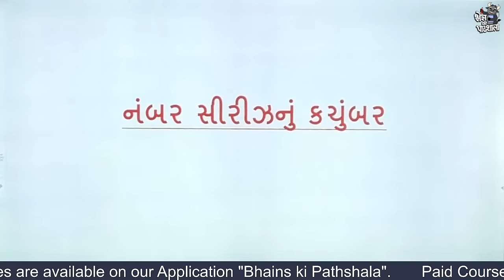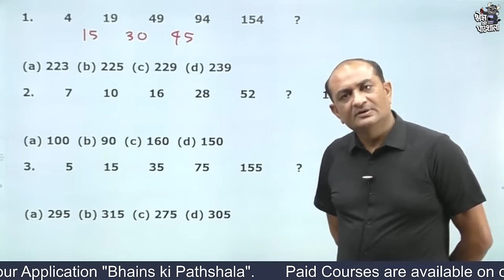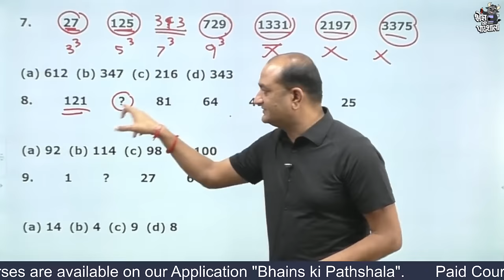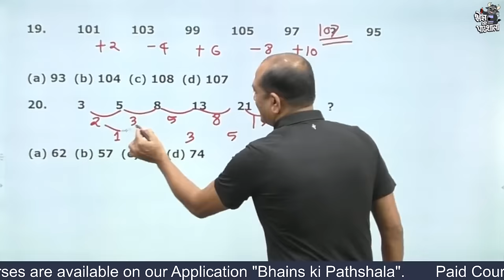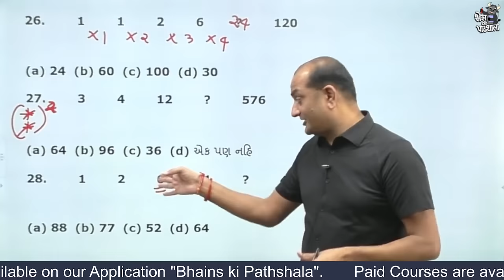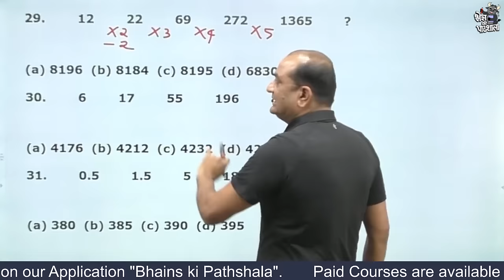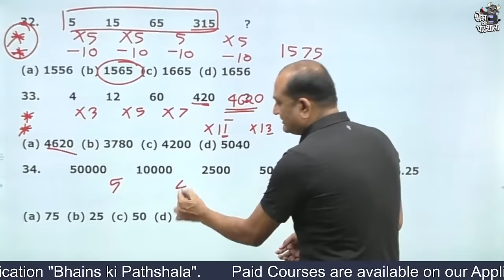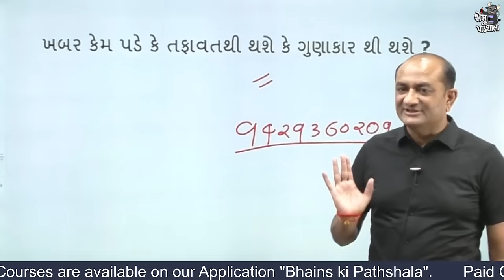સર્વાંગ સંપૂર્ણ કોર્ષ | GSSSB Class 3 New CCE Exam Pattern Maths Reasoning by Bakul Patel Sir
CCE સર્વાંગ-સંપૂર્ણ કોર્ષમાં 6 મહિના વેલીડીટી સાથે એડમિશન ચાલુ છે..
Class-3ની નવી પરીક્ષા પદ્ધતિ પ્રમાણે વધુ નવો અને વધુ અસરકારક કોર્ષ..
નવી ટ્રીક્સ, નવી પેટર્ન, નવા દાખલા, નવા ચેપ્ટર સાથે.
બિન સચિવાલય ક્લાર્ક, પોલીસ કોન્સ્ટેબલ, સિનિયર ક્લાર્ક, હેડ ક્લાર્ક, તલાટી, S.I., સબ એકાઉન્ટન્ટ, જુનિયર આસિસ્ટન્ટ, PSI, કોન્સ્ટેબલ, ATDO જેવી ક્લાસ-3 અને સુપર ક્લાસ-3 લેવલની તમામ પરીક્ષા માટે આ કોર્ષ ખૂબ જ ઉપયોગી